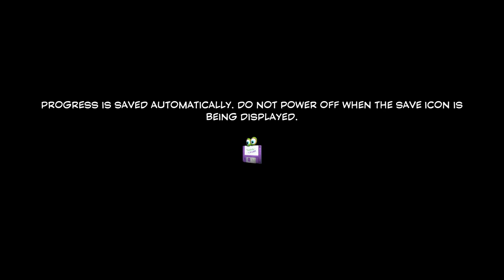Yooka Laylee: Part 1 - This isn't Banjo Kazooie!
Yooka Laylee Playthrough
Part 1 - This isn't Banjo Kazooie!

In this series of videos I go through Yooka Laylee. In this episode I start the game and learn the basics.